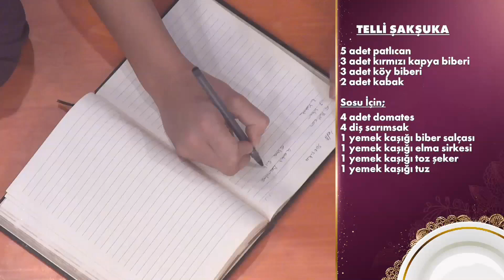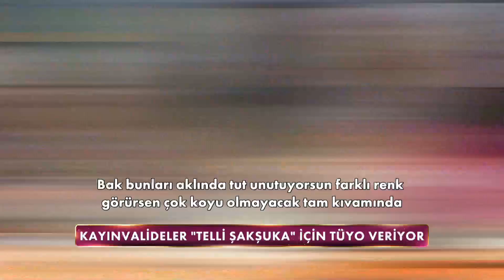Bildiğiniz Tüm Tarifleri Unutun! - Gelinim Mutfakta 10 Kasım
Gelinim Mutfakta 798.Bölüm -Günün birincisi belli oldu.

Gelinim Mutfakta'nın 10 Kasım 2021'de yayınlanan 798. Bölümde Yeşim Öksüz-Beyhan Öksüz, Yaren Maden-Filiz Kaya, Aslıhan Yiğit-Nuray Yiğit ve Eda Gök-Hatice Gök çiftleri "Telli Şakşuka" için yarıştılar!